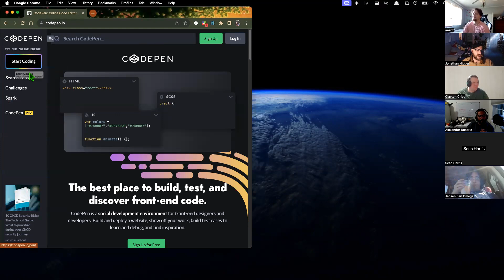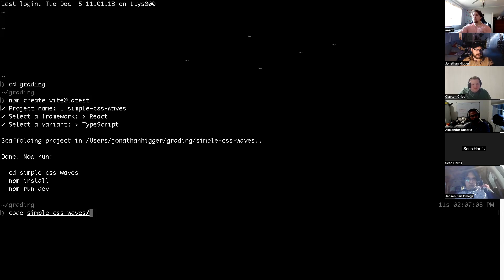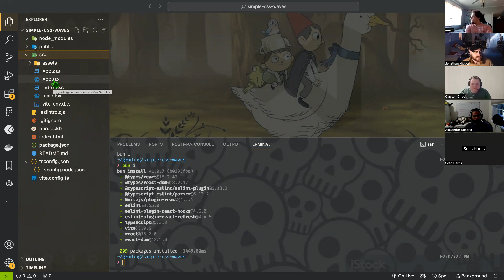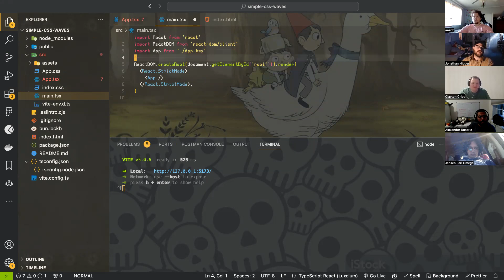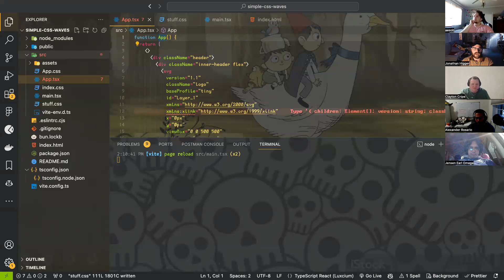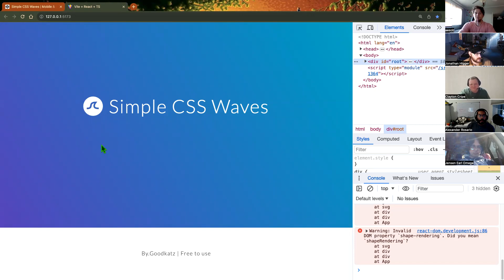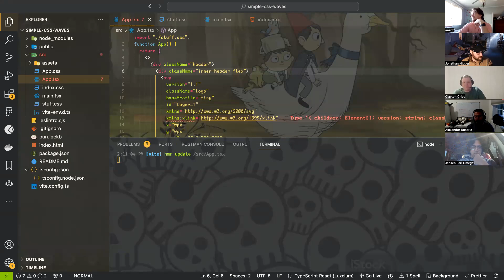How to Start a REACT App - Full Tutorial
REAL CLASS LESSON FROM INSIDE  DEVSLOPES ACADEMY😎

Take a look at what our classes are like inside Devslopes Academy with one of our head instructors Jon - Lets dive in!